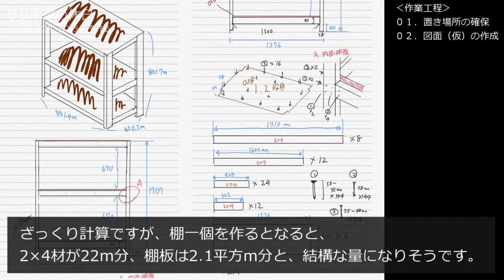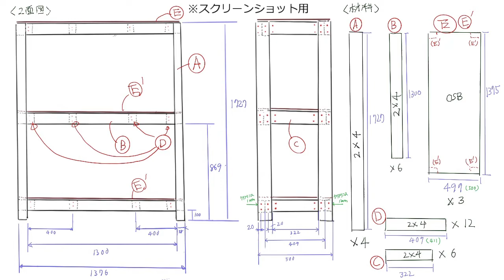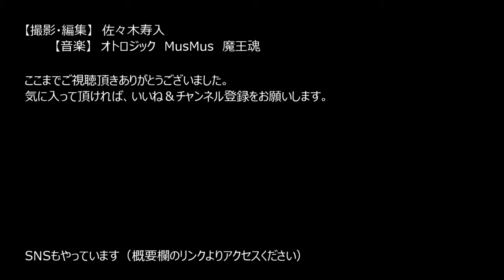爬虫類用の大型ケージが置ける木製オープンラックを自作する【爬虫類棚DIY】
爬虫類用の120cm大型ケージ（ワイルドプラネット＆トップテラ等）が余裕で置ける木製オープンラックを自作してみました。
今はまだ生体をお迎えできていないですが、ゆくゆくは爬虫類部屋にしていく予定です。
自作ケージを作って色とか質感を合わせてみても良さそうですね。

◆ケージ台寸法
　W1376 × D500 × H1727 mm

◆材料費
　¥11,600

◆使用機材
　・マキタ 仕上げサンダ M931
　・シンコー製作所 電気ドライバードリル ACD-280

◆制作時間
　3日間(実働9時間)